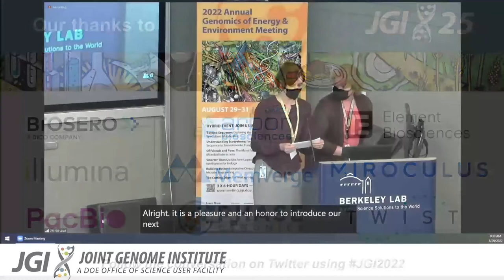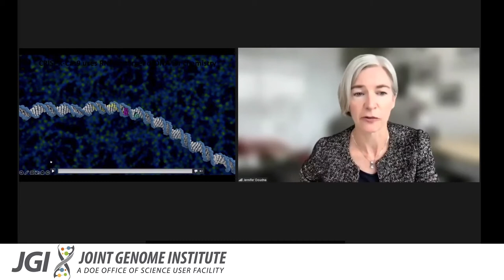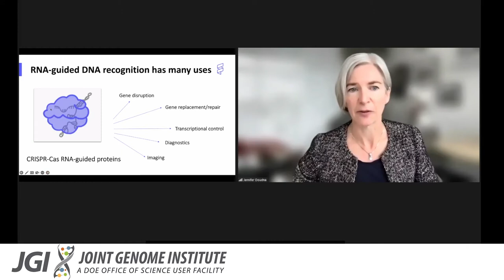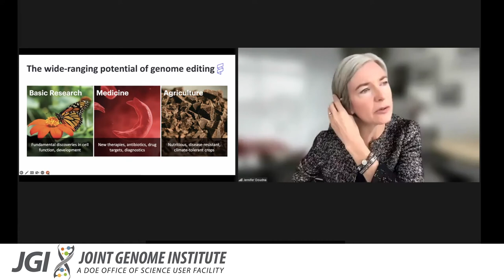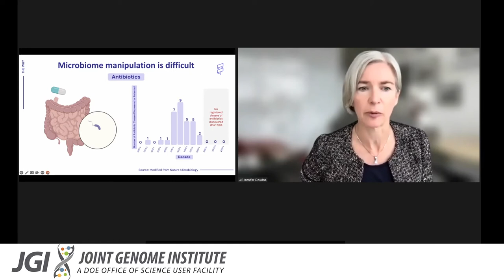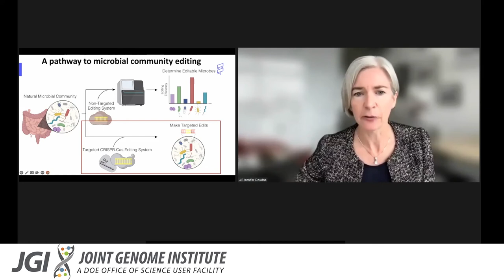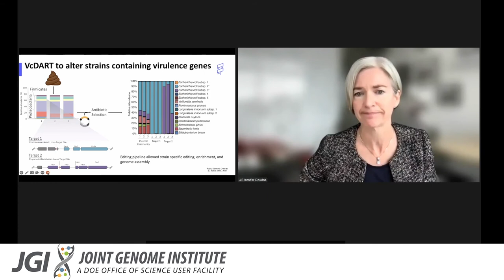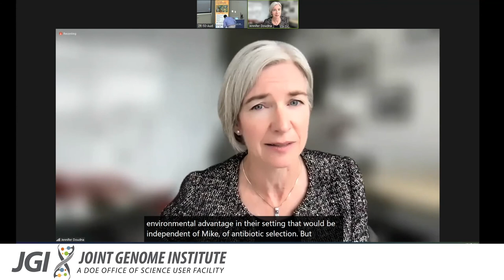Jennifer Doudna at the 2022 JGI Annual Meeting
Jennifer Doudna of the University of California, Berkeley delivers a keynote on August 29, 2022 at the 2022 JGI Annual Genomics of Energy & Environment Meeting.